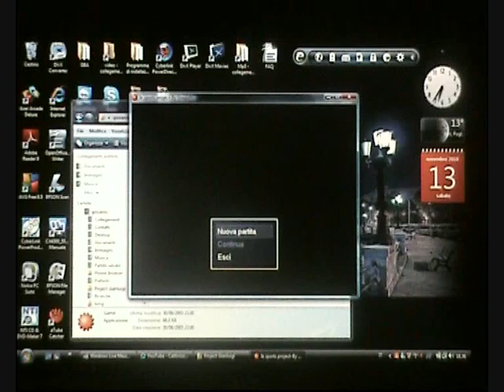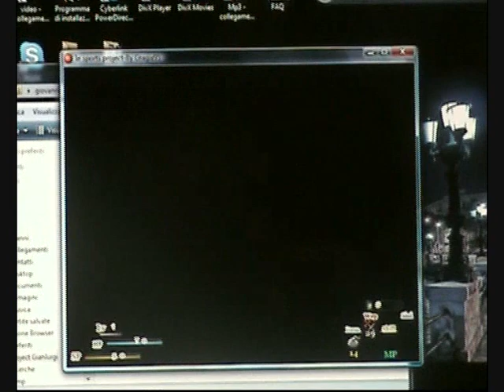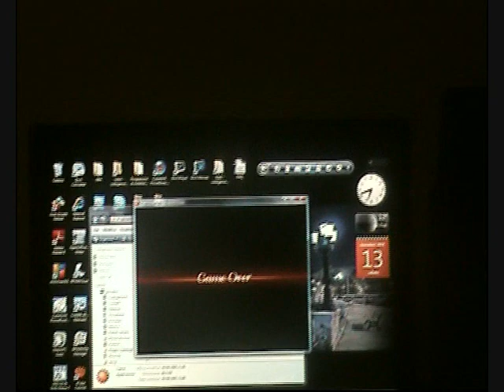Demo gioco IE sports (Commentary + Link per scaricarla)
Ringraziando il grandissimo Gragix, che ci lavora ormai da un annetto, ecco a voi la demo del gioco della IE sports!!
Nella demo vestirete i panni di Vale93ba e vi insegnerà i comandi principali del gioco. Nella versione completa avremo una svariata quantità di armi, magie e altre specialità come evocazioni e fusioni...inoltre sarà possibile selezionare Volpemt come personaggio utilizzabile